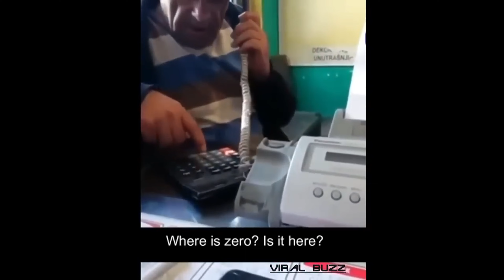Drunk People Fail Compilation 2023 | Funniest Drunk Moments 😂😂😂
Funniest Drunk Moments | Drink funny status and videos